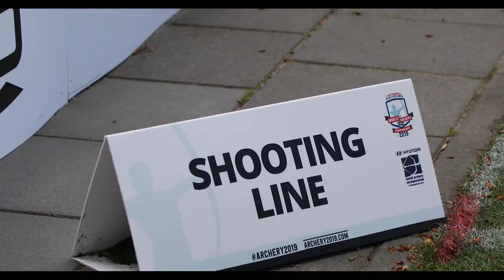ParaArchery2019; Dag 5